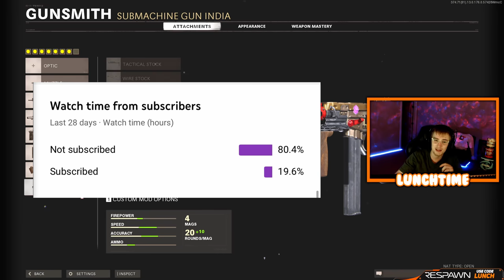New OTS 9 is INSANE in League Play!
Cold War | League Play | OTS 9 Best Class